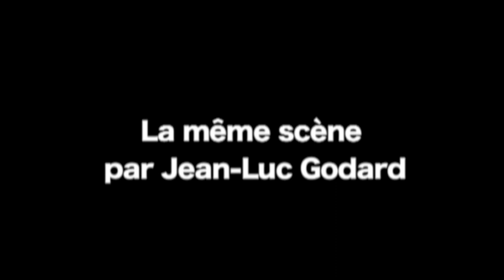TEAser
Tarik fait son cinéma, one cup of tea 04:10 minutes  Enjoy it !